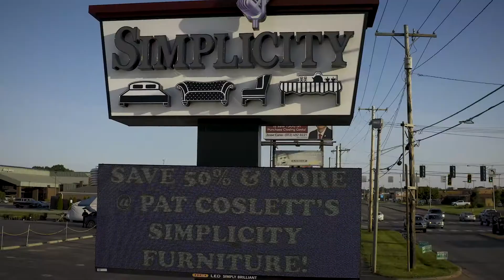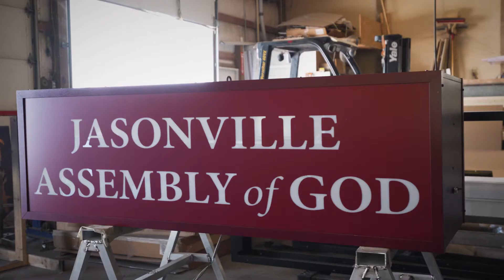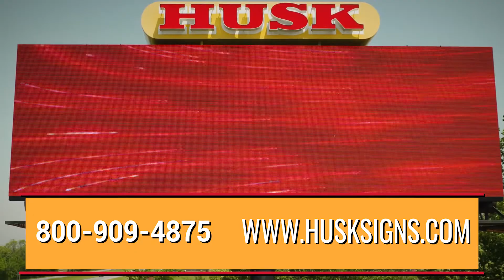Husk Signs | Custom Evansville Business Signage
Husk Signs has been in the sign business for over 40 years, providing quality signage to businesses and organizations across the country. We have worked with some of the biggest businesses in the country, and are dedicated to providing customers with 100% satisfaction. We have developed our own line of LEDs and EMCs based on the best aspects of other signs in the industry.